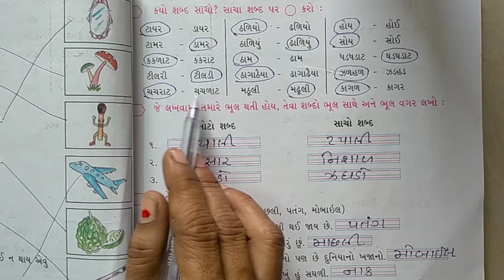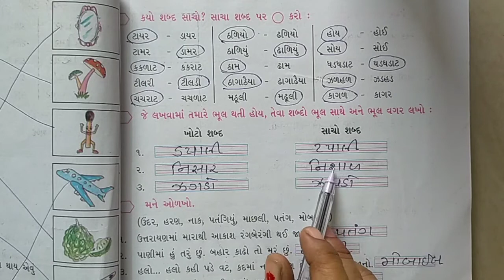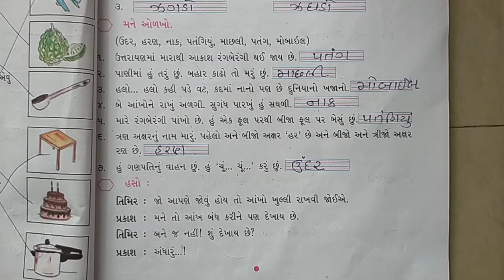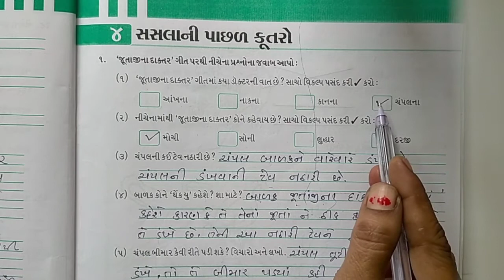3 GUJ std - 3 sub - Gujarati પાઠ -૪ સસલાં ની પાછળ કૂતરું (ભાગ-૪)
Sky international school, Deesa Heena Parmar